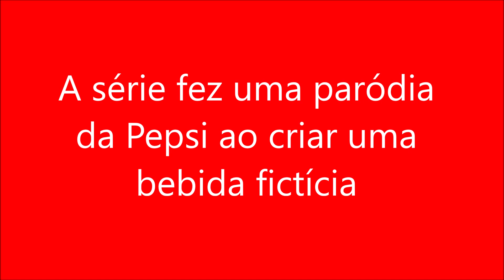A série fez uma paródia de Pepsi ao criar uma bebida fictícia